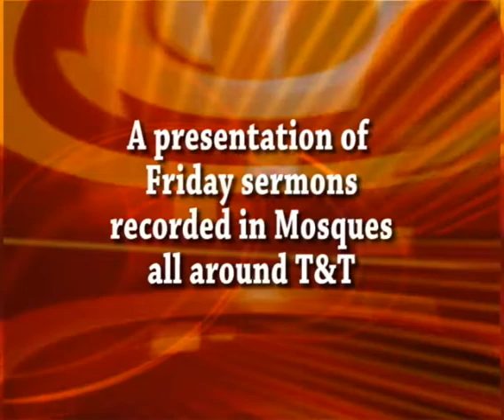Maulaana Abdul Mannan: The Creation Of The Womb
Bayaan by Maulana Abdul Mannan, delivered at Warrenvill Jama Masjid, Cunupia on 28th March 2008